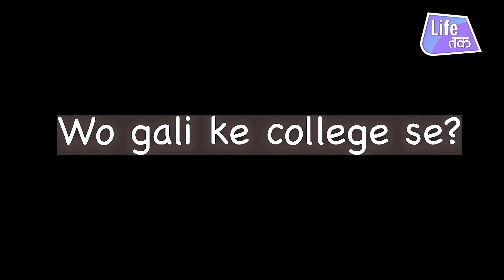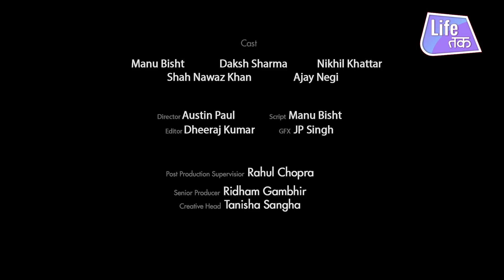What Men 'Actually' Want Life Tak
Ladki ko mana karne ka number 1 bahana,
Aata nahi usse khana banana?